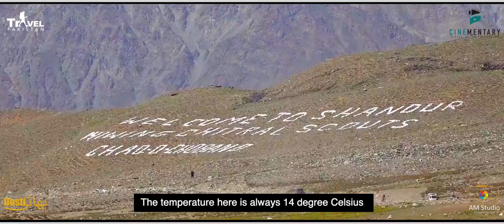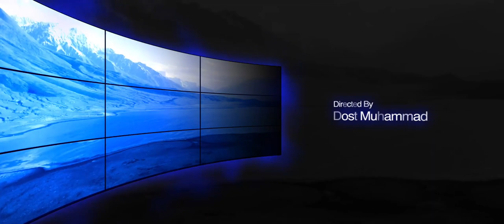Game Of Kings - Shandur Polo Festival - 2022 - Full DOC - English Subtitles | Travel Pakistan 2.0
Let’s embark on a journey of history, geography and cultural heritage. This web series based on the short documentaries on the history and one of the old civilisation of the world. These documentaries will be translated in three different basic languages Urdu, Pushto & English.

Game Of Kings - Shandur Polo Festival - 2022  | Travel Pakistan 2.0,

Shandur,
Shindoor,
Shandur,
Polo,
pakistani,
pakistan area,
pakistan afghanistan,
a pakistani,
naran weather,
naran kaghan weather,
naran hotels,
narang mandi weather,
naran kaghan pics,
naran kaghan hotels,
naran valley,
naran temperature today,
naran kaghan,
naran altitude,
naran and kaghan,
naran army mess,
naran army guest house,
naran attractions,
naran airport,
naran accuweather,
naran and kaghan valley,
naran bazar,
naran babusar top,
naran beautiful places,
naran bus service,
naran batakundi,
naran beauty,
naran bazar hotels,
naran current weather,
naran city,
naran creek hotel,
naran cheap hotels,
naran cottages,
naran camping site,
naran city pics,
naran distance from islamabad,
naran dam,
naran district,
naran dam name,
naran demanchi hotel,
naran drive,
naran dsp,
naran daewoo,
naran elevation,
naran encroachment,
naran temperature,
naran eden hotel,
naran weather forecast,
naran weather 10 days,
naran weather forecast 15 days,
naran forecast,
naran famous places,
naran fairy meadows,
naran famous hotel,
naran faisal movers,
naran five star hotels,
naran fight,